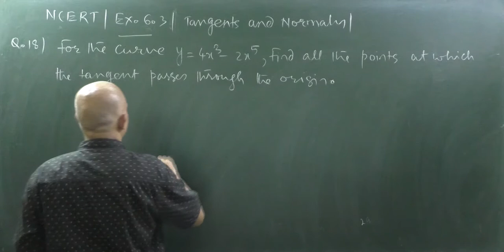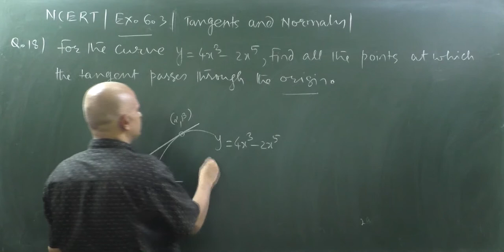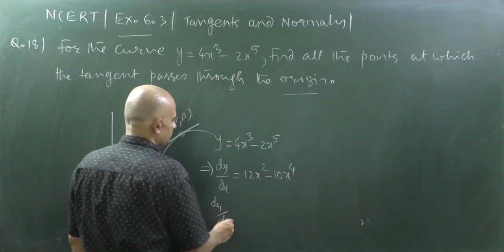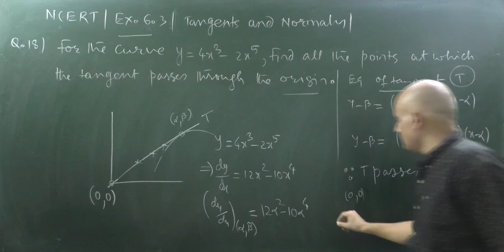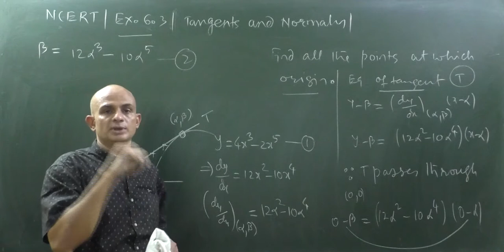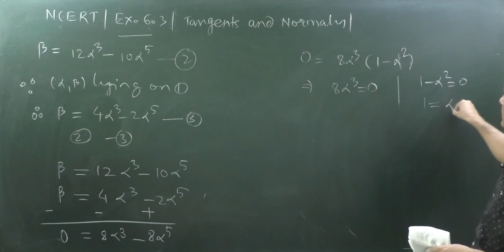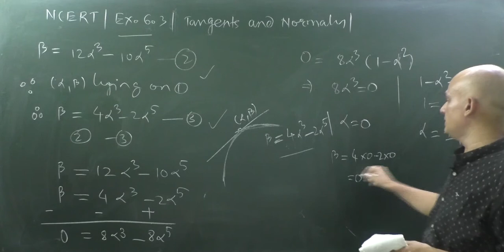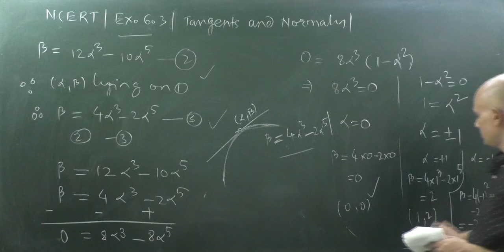FIND POINTS ON Y=4X^3-2X^5 AT WHICH TANGENT PASS THROUGH ORIGIN|NCERT EXERCISE6.3 |Q.18